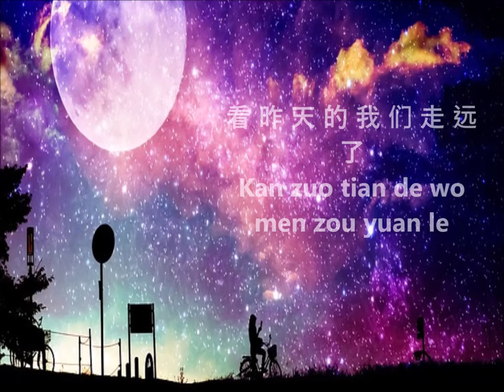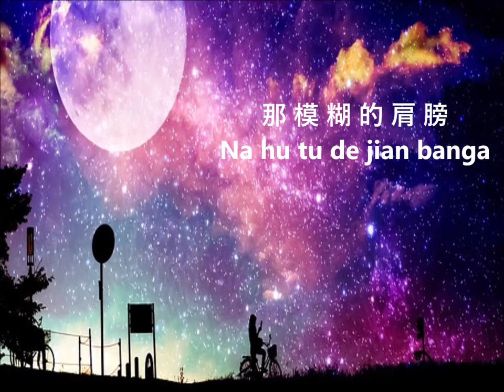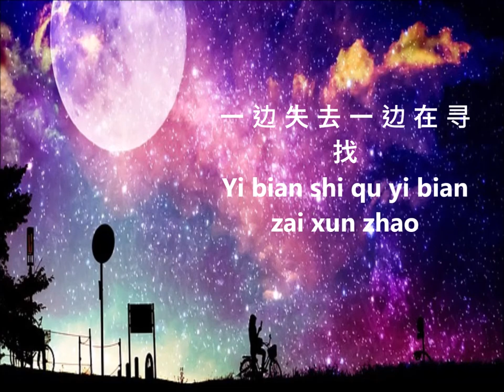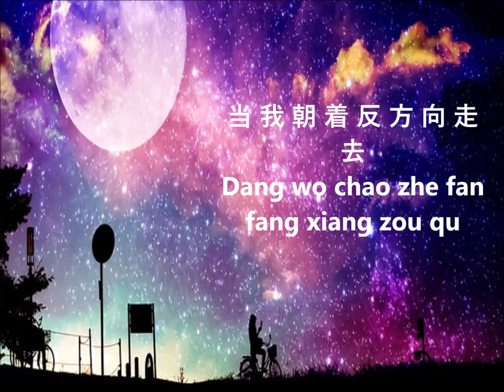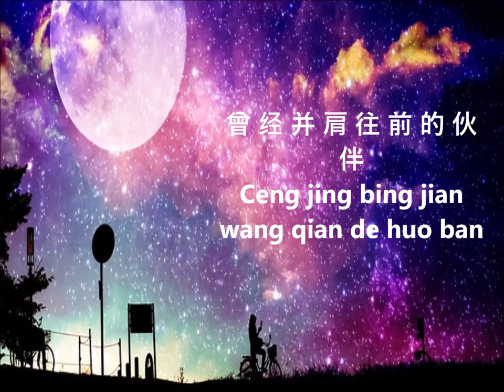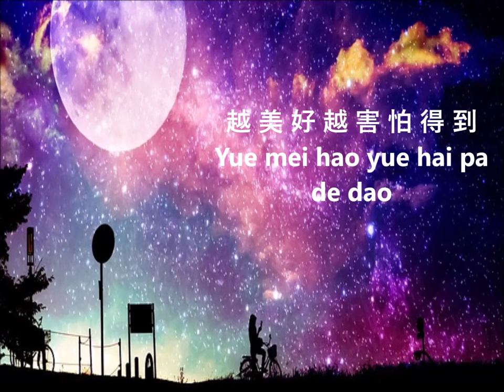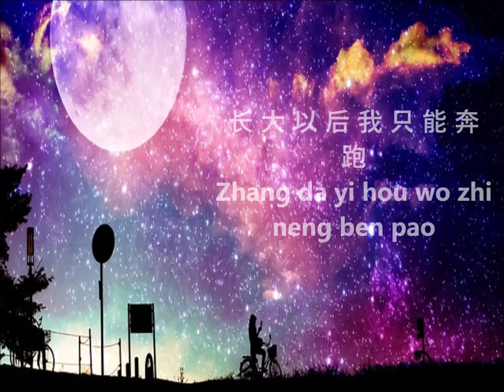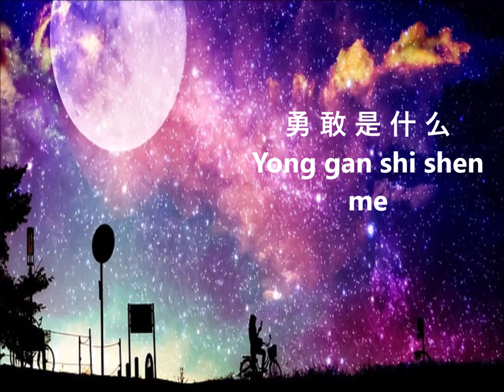《明天你好》牛奶咖啡 （歌词 + 拼音） Lyric with Pin Yin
作词：王海涛
作曲：牛奶咖啡
编曲：格非
口琴：彭坦
箱琴：格非
合声：富妍kiki
歌词：

看 昨 天 的 我 们 走 远 了
Kan zuo tian de wo men zou yuan le
在 命 运 广 场 中 央 等 待
Zai ming yun guang chang zhong yang deng dai
越 奔 跑 越 渺 小
Yue ben pao yue miao xiao

曾 经 并 肩 往 前 的 伙 伴
Ceng jing bing jian wang qian de huo ban
在 举 杯 祝 福 后 都 走 散
Zai ju bei zhu fu hou dou zou san
只 是 那 个 夜 晚
Zhi shi na ge ye wan
我 深 深 的 都 留 藏 在 心 坎
Wo shen shen de dou liu cang zai xin kan

长 大 以 后 我 只 能 奔 跑
Zhang da yi hou wo zhi neng ben pao
我 多 害 怕 黑 暗 中 跌 倒
Wo dou hai pa hei an zhong die dao
明 天 你 好 含 着 泪 微 笑
Ming tian ni hao han zhe lei wei xiao
越 美 好 越 害 怕 得 到
Yue mei hao yue hai pa de dao

每 一 次 哭 又 笑 着 奔 跑
Mei yi ci ku you xiao zhe ben pao
一 边 失 去 一 边 在 寻 找
Yi bian shi qu yi bian zai xun zhao
明 天 你 好 声 音 多 渺 小
Ming tian ni hao sheng yin dou miao xiao
却 提 醒 我
Que ti xing wo
勇 敢 是 什 么
Yong gan shi shen me

当 我 朝 着 反 方 向 走 去
Dang wo chao zhe fan fang xiang zou qu
在 楼 梯 的 角 落 找 勇 气
Zai lou ti de jiao luo zhao yong qi
抖 着 肩 膀 哭 泣
Dou zhe jian bang ku qi
问 自 己 在 哪 里
Wen zi ji zai na li

沉 默 着 懂 得 我 的 委 屈
Chen mo zhe dong de wo de wei qu
时 间 它 总 说 谎
Shi jian ta zong shuo huang

我 从 不 曾 失 去 那 些 肩 膀
Wo cong bu ceng shi qu na xie jian bang

Wo duo hai pa hei an zhong dei dao

Ming tian ni hao sheng yin duo miao xiao
却 提 醒 我

明 天 你 好
Ming tian ni hao
声 音 多 渺 小
Sheng yin duo miao xiao
却 提 醒 我

^/\^  图片版权、歌曲版权应为歌手本人和其音乐公司所有，若喜欢音乐请大家支持正版。本频道只为幫助原作者歌曲推广及宣傳之用，并无意冒犯任何人或公司。倘若版权方认为影片有侵害到版权权益内  容，请直接通过YouTube私人消息传递系统或电子邮件与我联系。我会立即删除视频。
The copyright of the picture and the song should be owned by the singer and his music company. If you like the music, please support the copyright. This channel is only for song promotion and publicity, and has no intention of offending anyone or company. And I will delete the video immediately.